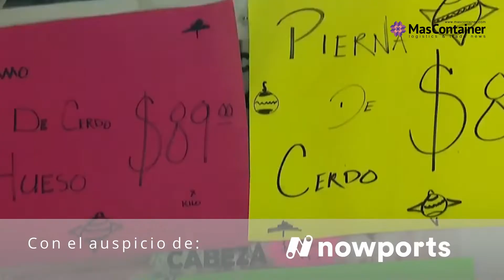Alza de precios afecta a los más pobres en Latinoamérica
La crisis política y económica sigue impactando en América Latina y España, afectando el precio de los alimentos, mientras tanto, la inflación estaría golpeando a los más pobres. Revisa esta y otras informaciones en MinutoComex de MasContainer.